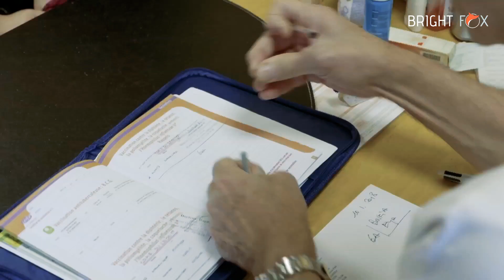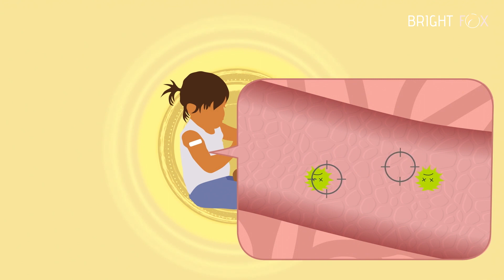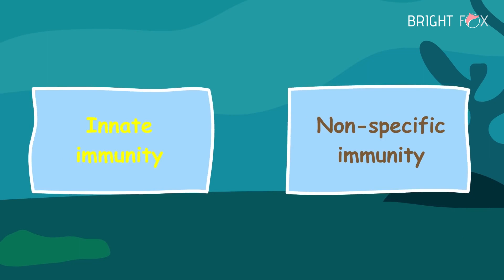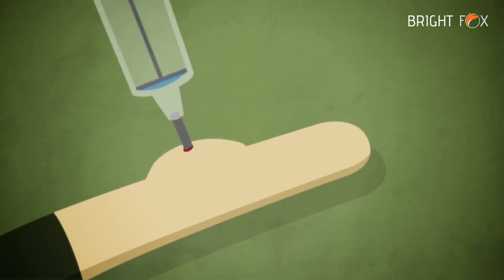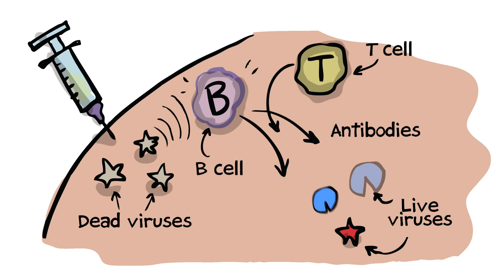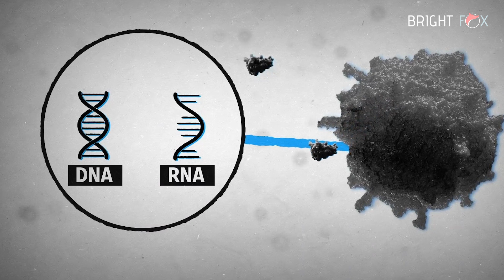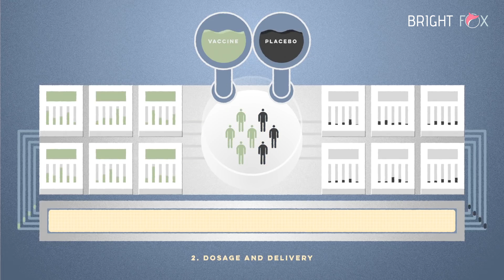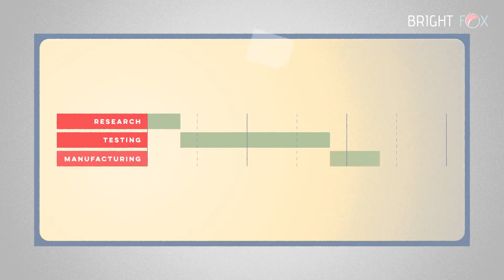Vaccine Malayalam Explanation, Virus Part 3, Bright Fox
Researchers worldwide are working around the clock to find a vaccine against SARS-CoV-2, the virus causing the COVID-19 pandemic. Experts estimate that a fast-tracked vaccine development process could speed a successful candidate to market in approximately 12-18 months – if the process goes smoothly from conception to market availability.

Vaccine Malayalam Explanation, World Immunization Week, Immune system, and its functions, Herd Immunity, Innate Immunity, Adaptive Immunity, Leukocytes, White Blood cells, Antigen, Y shaped Protein, lymphocytes, Antibody, Flu Virus, T-Cell, B-Cell, Killer Cell, Research, Clinical Trials, Manufacturing, and Distribution.